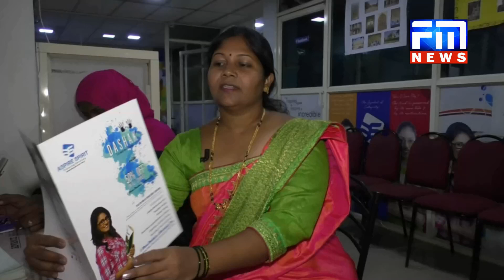ಪಾಕಿಸ್ತಾನ ಜಿಂದಾಬಾದ್ ಎಂದು ದೇಶದ್ರೋಹಿ ಘೋಷಣೆ ಕೂಗಿದವರ ವಿರುದ್ಧ ಕರವೇ ಆಗ್ರಹ | FM NEWS VIJAYAPUR